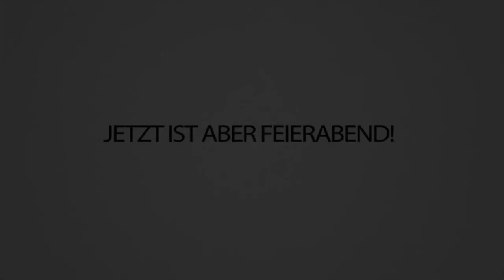Wenn ich du wäre .. KAUFST DU MIR einen BITCOIN! Mit AVIVEHD!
@AviveHD hat mich einfach bei Wenn Ich Du Wäre verar***t.. 🤬
Schreibt bei Ihm Cryptoscammer in die Kommentare, das hat er verdient!